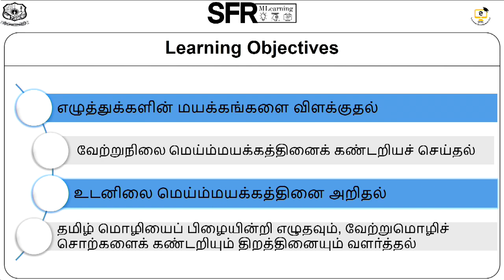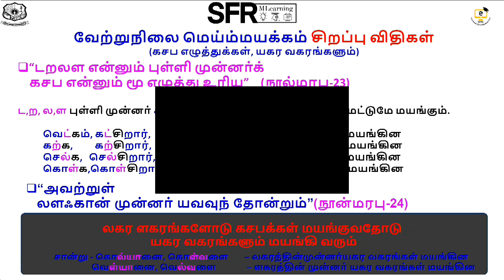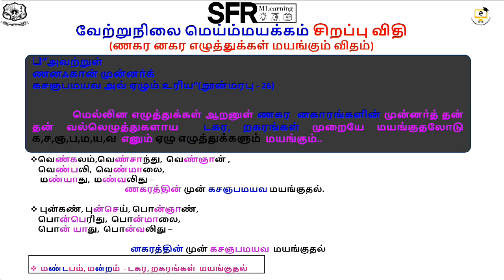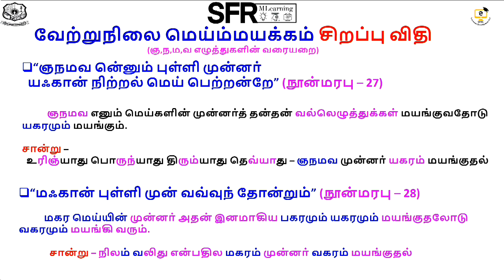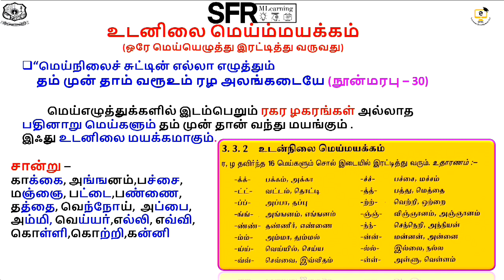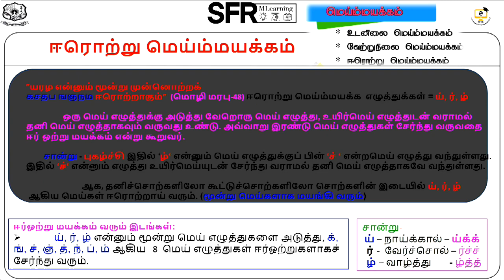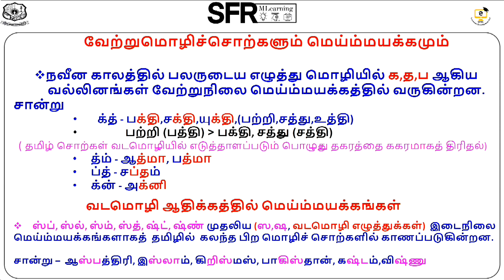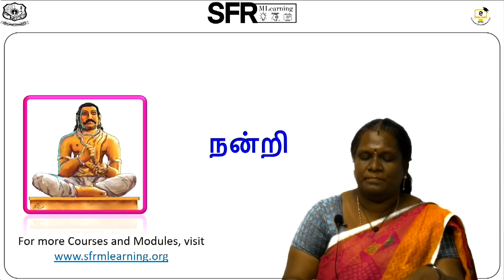மெய்ம்மயக்கம் by Dr.N.Kavitha, Assistant professor of Tamil